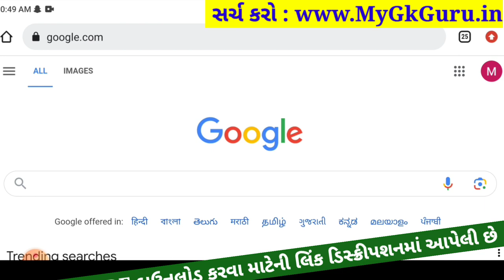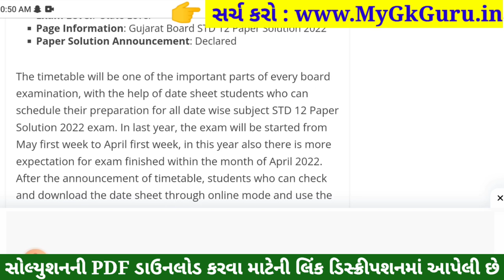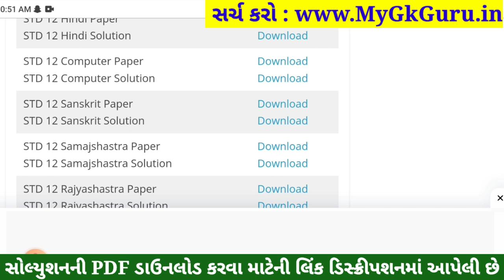STD 12 Sanskrit Paper Solution 2023 100 Marks, STD 12 Sanskrit First Exam Paper Solution 2023, IMP